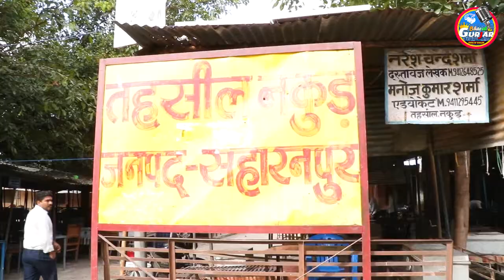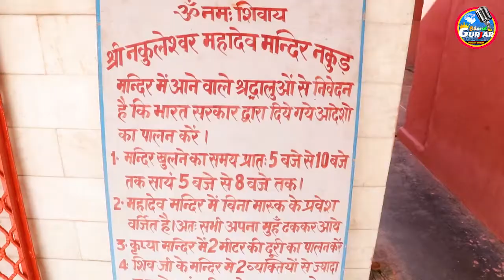नकुलेश्वर महादेव मंदिर, नकुड़ | Bharat Ke Gurjar | Nakud Saharanpur | Nakud Temple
Hello,
नकुलेश्वर महादेव मंदिर, नकुड़